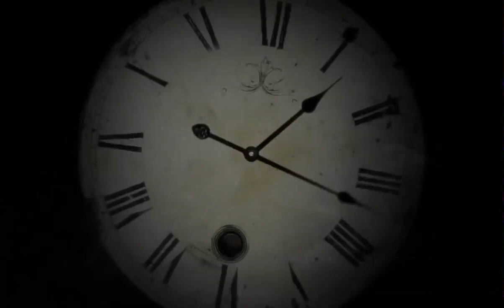It's Rickey Caster's Turn, You Could Be Next | This Has to Stop!!!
This is happening not in a developing country but in a free land USA. Police excesses need to be checked. Evangelist Rickey Caster was unlawfully arrested. He needs justice.